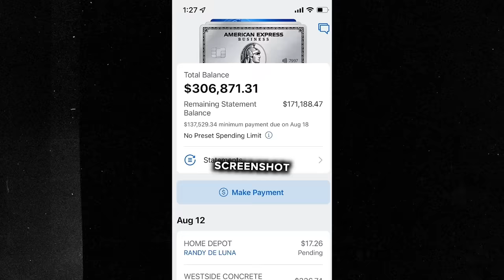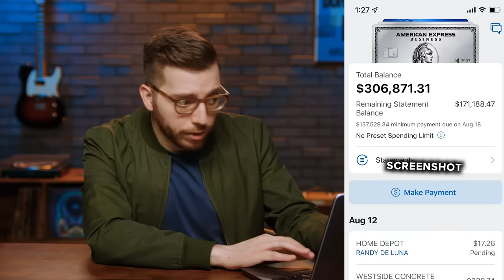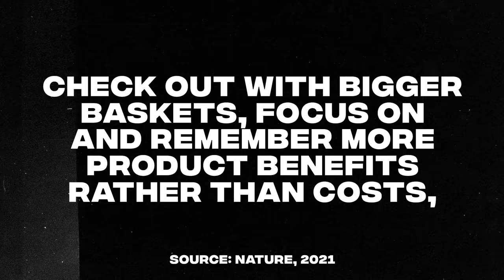Millionaire Reacts To: Insane Credit Card TikToks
About this episode:
Is it just me, or are more and more people taking crazy leaps in logic to make their credit card habits make sense? Check out these wild examples and decide for yourself whether credit cards are tanking our collective IQ.